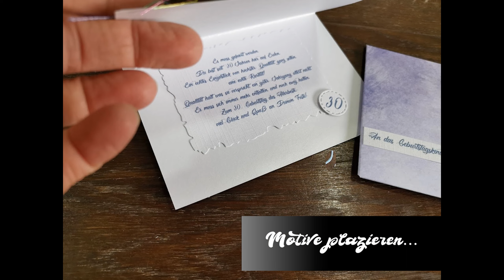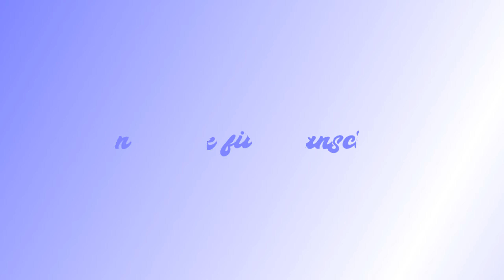DIY- individuelle Karte zum Geburtstag- Step by Step